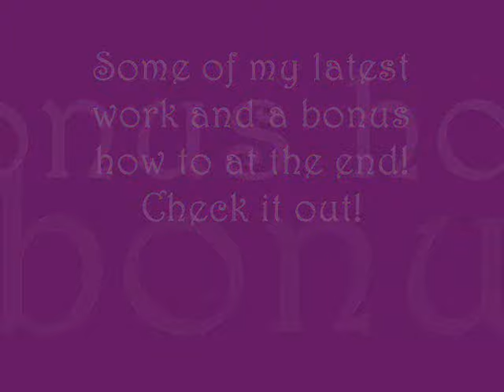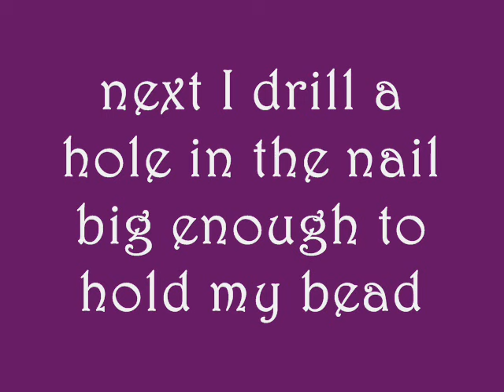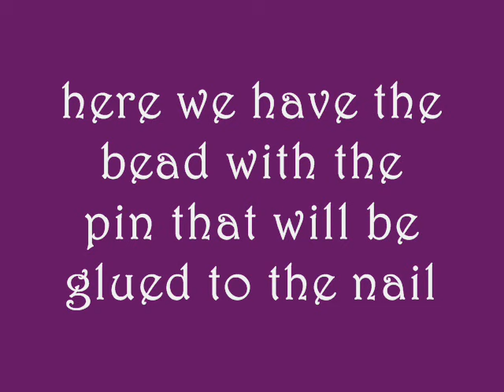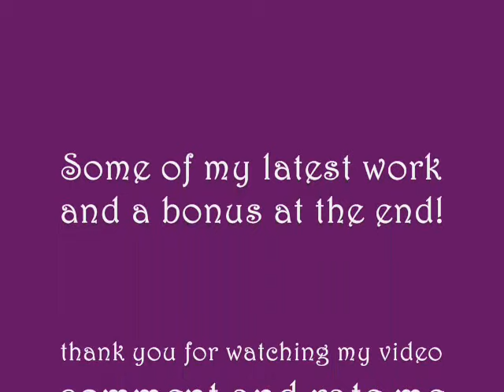some of my latest work and a bonus nail how to.